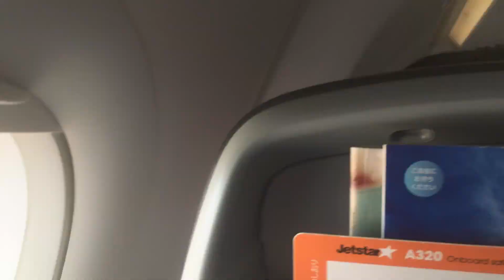飛行機 車窓(機窓) 成田空港→高松空港/ GK411便 成田850発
1.日本高速縦断ツアー
2.全都道府県くまなく巡回ツアー
日本の車窓から
__:__まもなく離陸→1:__:__まもなく着陸
【補足】
高松空港周辺霧のため視界不良の場合は成田空港に降り返しまたは関西空港に変更の条件付き運航。 －